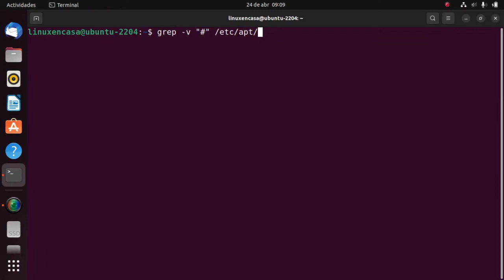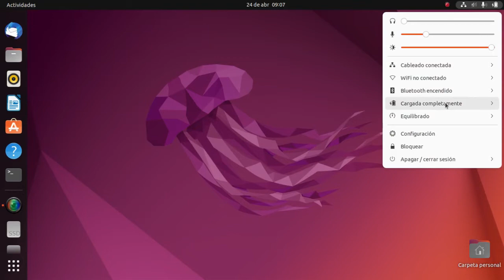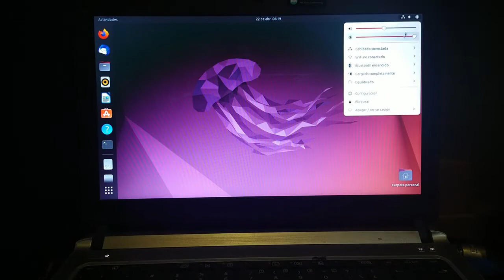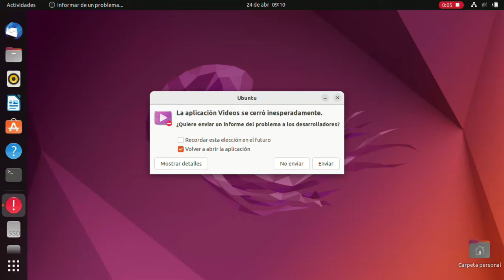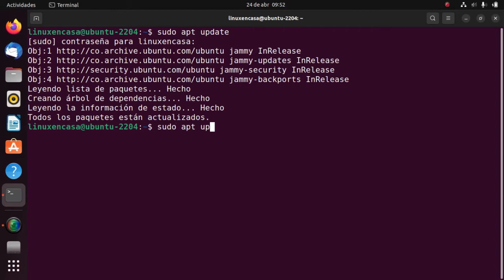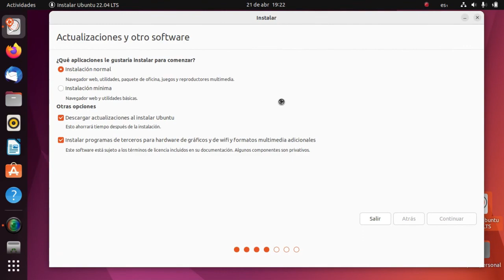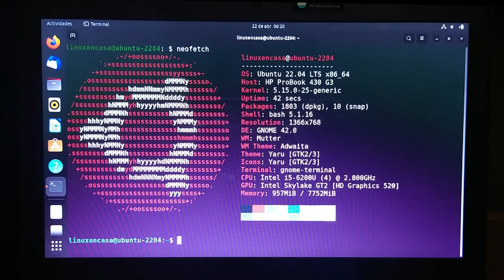Los Nombres Clave de Ubuntu Linux 🐧[22.04 LTS ~ Jammy Jellyfish ~ Focal Fossa ...] [V349a]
Aprovechando la salida de la versión de Ubuntu 220.04 LTS con nombre clave "Jammy Jellyfish" se hace una breve explicación de los números y nombres claves que acompañan a las versiones de Ubuntu Linux.
Conocer los ciclos de lanzamiento de las versiones de ubuntu me permite decidir que versión quiero instalar:  Una nueva con poco soporte y más errores o una versión LTS más pulida y con un soporte a largo plazo.